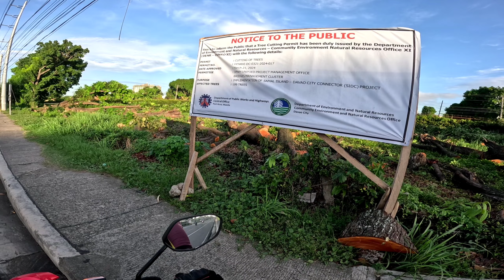PINUTOL ANG MGA KAHOY/CLEARING/SAMAL ISLAND DAVAO CONNECTOR BRIDGE PROJECT.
davao development #2024 LATEST UPDATE SAMAL ISLAND DAVAO CONNECTOR BRIDGE PROJECT MAHABA NA ANG PAGGAWA NG CRANE WAY.MAY MGA BAGONG KAHOY ANG PINUTOL DAVAO AREA MAHARLIKA HIGHWAY.